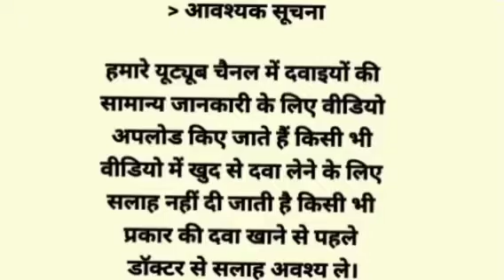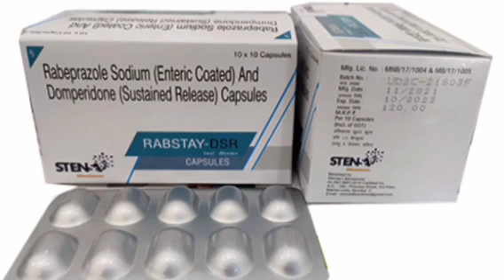Rabstay DSR Capsule